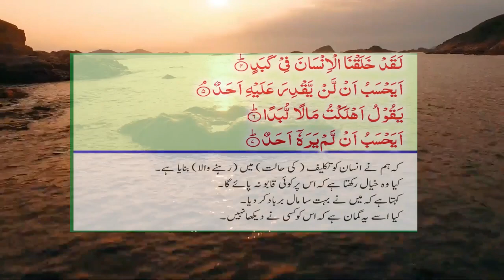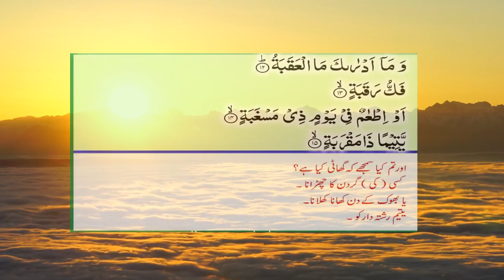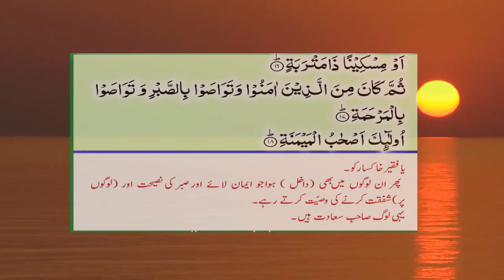Surah Balad Tiawat With Transltaion || سورۃ البلد اردو ترجمہ || सूरह अल-बलाद उर्दू अनुवाद के साथ